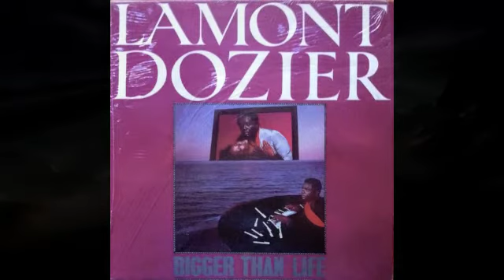MC - Lamont Dozier - Bigger than life